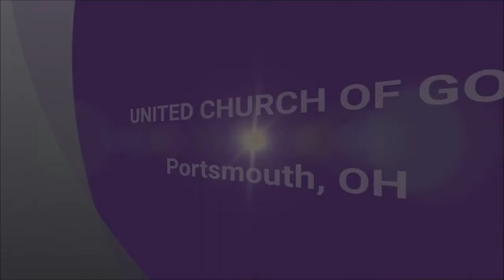Now Is The Time To Get Our House In Order- Mr. Kevin Call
We as God's people must keep our spiritual house in order individually and collectively. We must be diligent in putting our lives in line with God's way of life. We must not allow the pressures of life sidetrack us from growing spiritually in our lives.